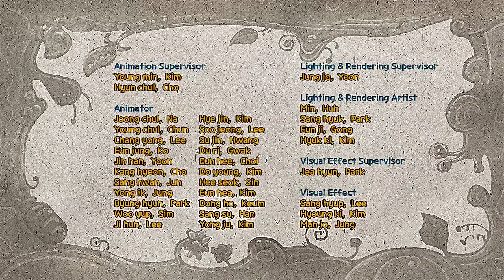爆笑虫子第一季63